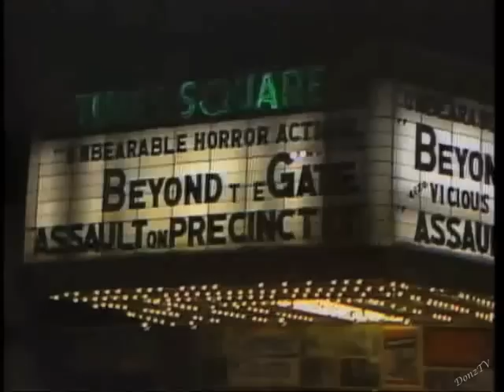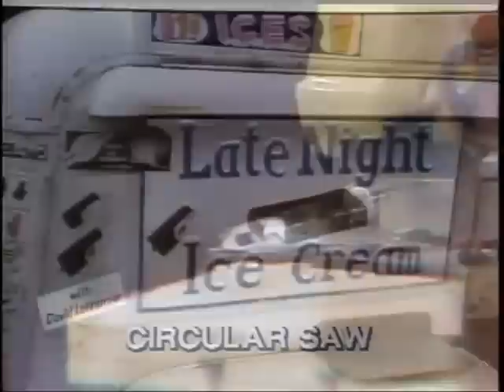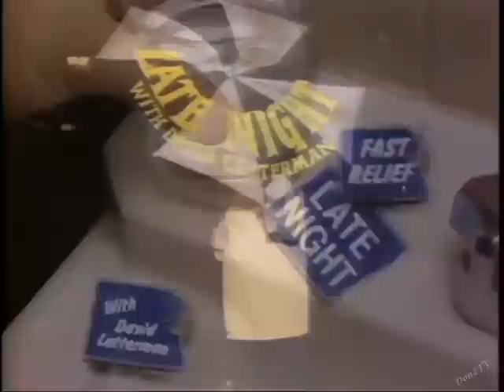Tom Carvel on Letterman, September 2, 1982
The ice cream magnate introduces the show, chats with Dave, and performs his big rap tune.